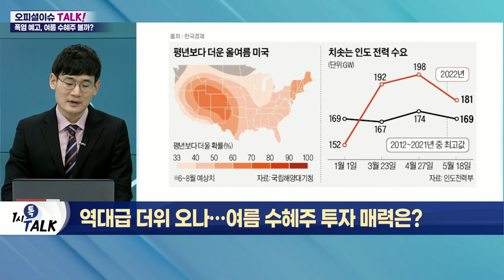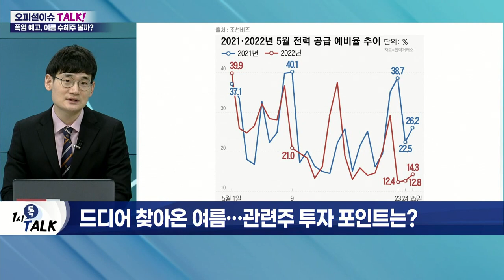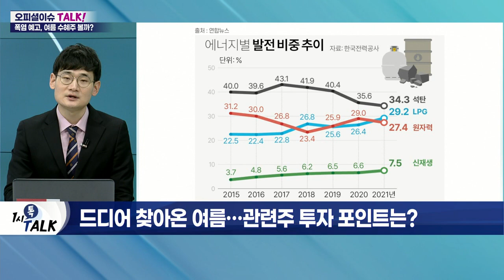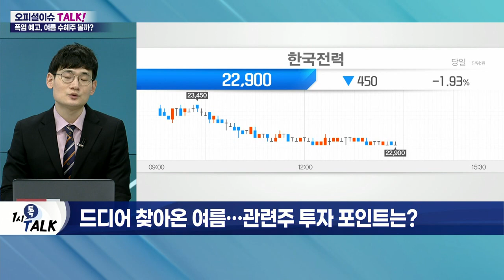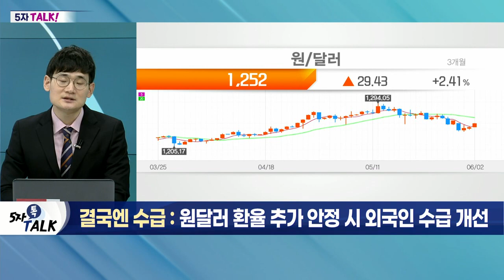역대급 더위 오나… 여름 수혜주 투자 매력은?_오피셜 이슈 TALK (20220602)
Q. 기상청 "올해 여름 더 덥다"… 관심 종목은?
- 기상청, 여름철 3개월치 전망 발표
- 예년보다 기온 높을 확률 80% 수준
- 빙과 및 주류·장마·제습기 등 여름 관련주 주목
- 여름철 아이스크림 소비 증가
- 맥주 소비 증가 따른 하이트진로 등 관심

Q. 여름 수혜주, 과거 주가 움직임은?
- 여름 수혜주, 계절 따른 수익률 편차 적어
- 여름 소비 상품의 '계절 소비성' 약화
- 지수 변동성 확대로 지수 자체 영향 중요
- 장마 관련주, 시장 대비 주가 수익률 양호
- 장마 시기 예상한 선취매 어려워

Q. 드디어 찾아온 여름… 관련주 투자 포인트는?
- 국내 전력 예비율 10% 초반대 하락
- 국내 원전 가동 확대 및 전력 설비 증설 본격화
- 한국전력, 전력구매가격 상한제 도입 추진
- 전기요금 등 공공요금 인상 전망